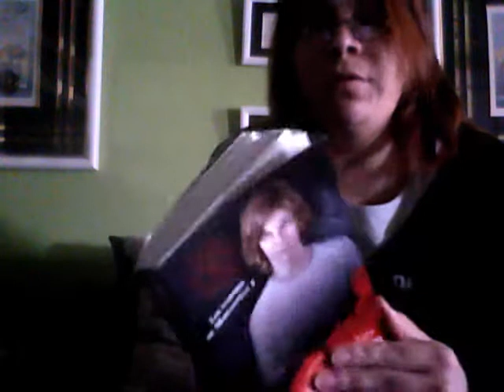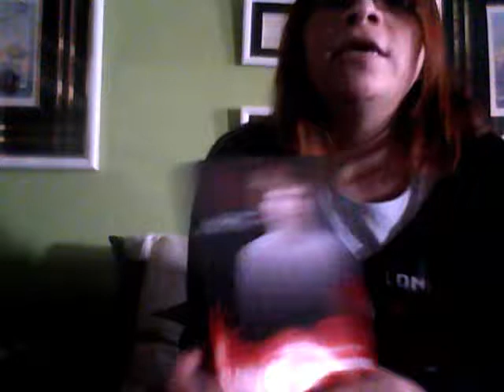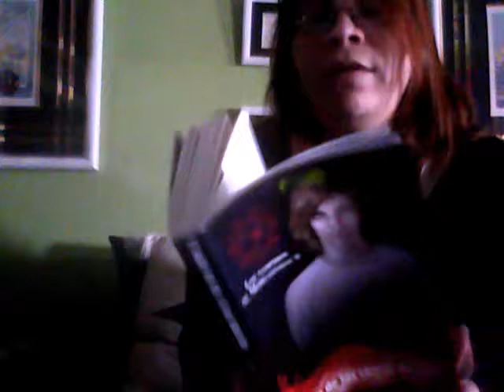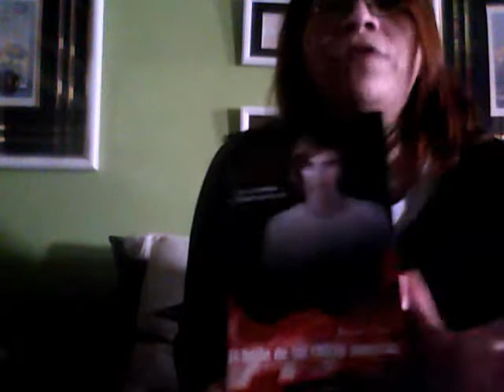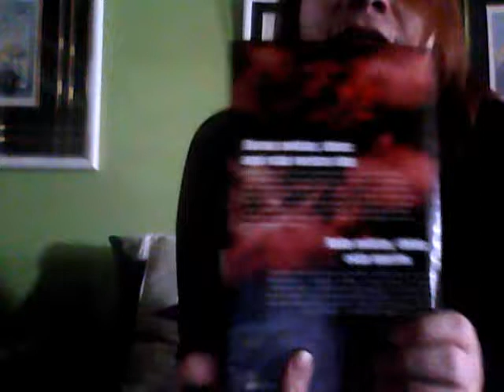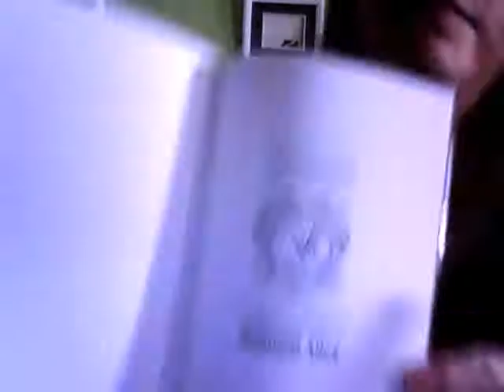Video Review: Los vampiros de Morganville #2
Videoreseña de "El baile de las chicas muertas", secuela de "Los vampiros de Morganville: La mansión Glass", escrito por Rachel Caine, y editado por Versátil en España.

-- ¿Click-click? --

Reseña hecha por Kanon.